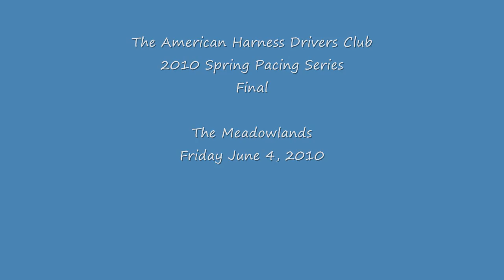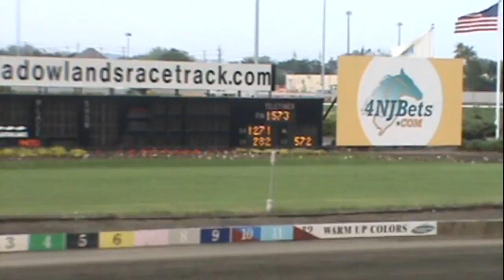AHDC 2010 Spring Pacing Final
The American Harness Drivers Club, Inc., an amateur Harness Racing organization based at Freehold Raceway, Freehold, NJ, USA. The 2010 Spring Pacing Final won by Miguel Lopez with Seas In Me on Friday June 4, 2010 at The Meadowlands.  Time of the mile was 1:57.3